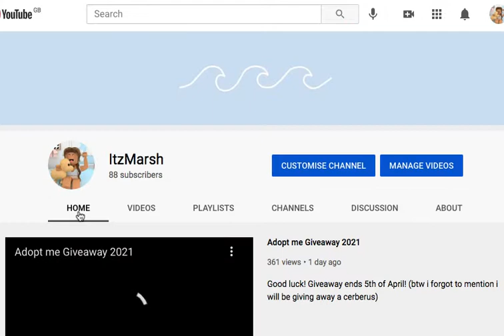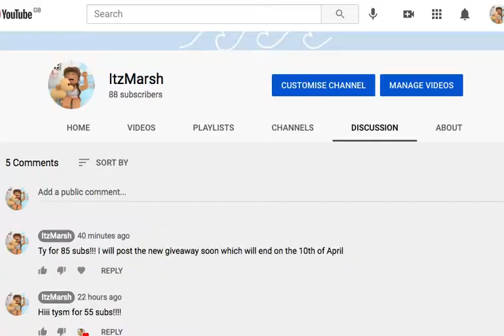Adopt me Giveaway 2021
50 - Ride Potion and others ✔️
75 - Fr Neon Bee and witches caravan ✔️
100 - All new update vehicles, 200 bucks and ¿ mystery pet ? 🖾
125 - ??? 🖾
150 - ??? 🖾